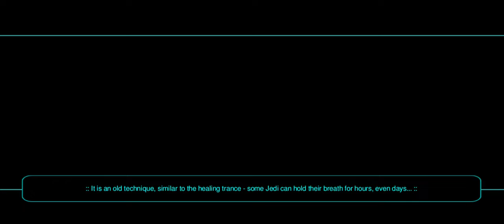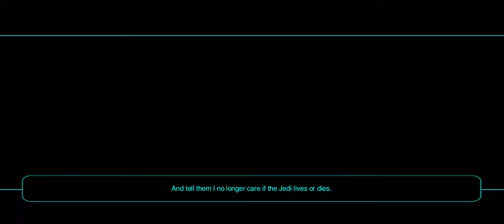Star Wars KOTOR 2 Gameplay (Ravan the Exile) - Nar Shadaa Jek Jek Tar Part 2/2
I do prefer Hanharr to Mira for that basement portion🤓